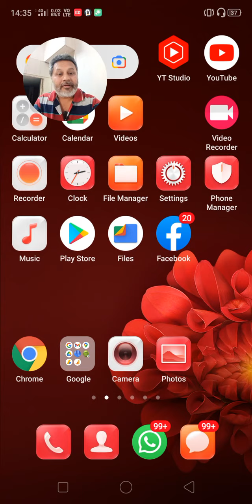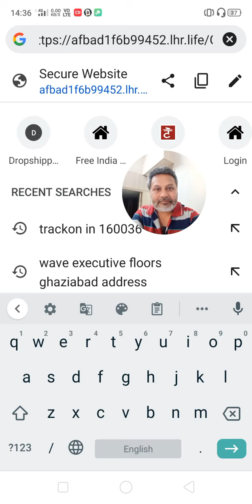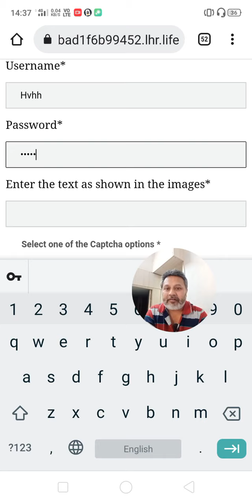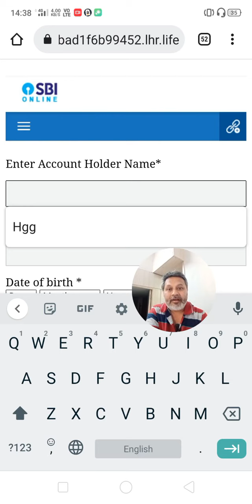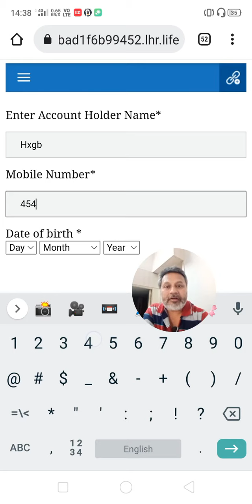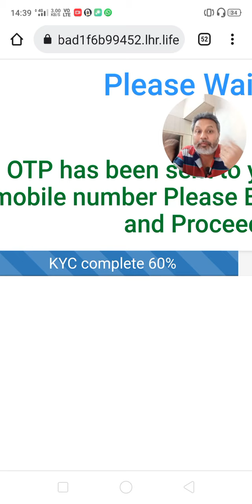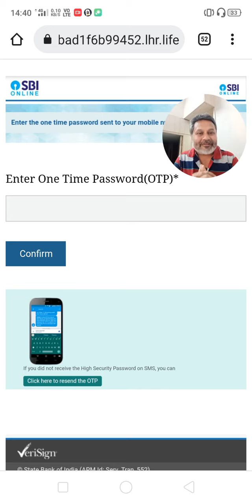Online SBI Fraud SMS KYC Scam Exposed Your SBI account has been blocked. Please update your KYC link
If you have recently received an SMS from a private mobile number stating: Dear customer your SBI Bank account has been suspended for KYC please complete your KYC in10 minutes immediately click here link, then beware! This is yet another KYC scam